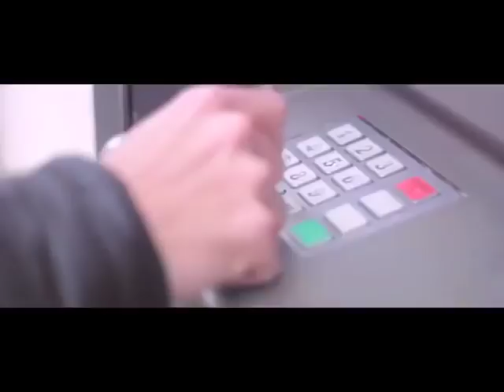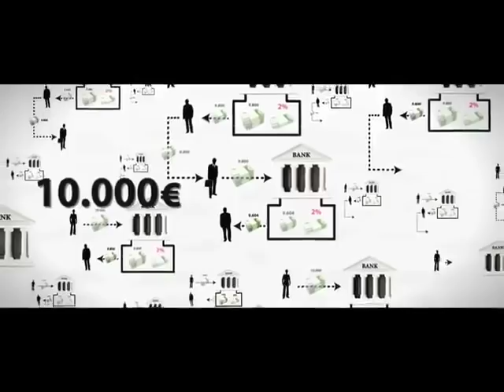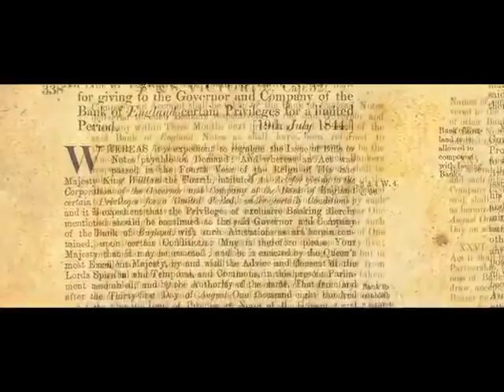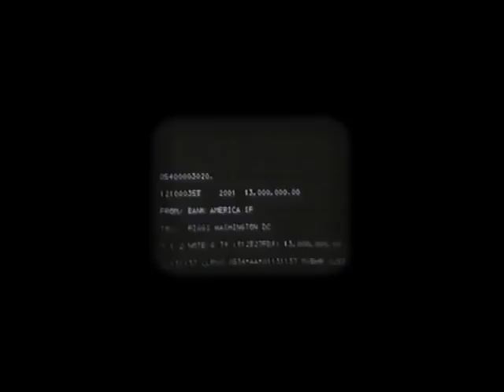El Gran Fraude Financiero.